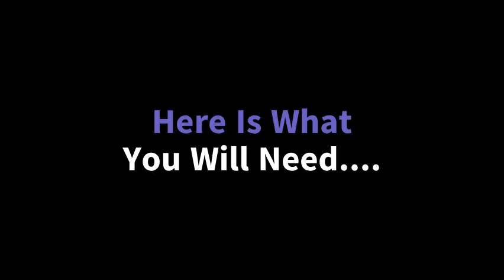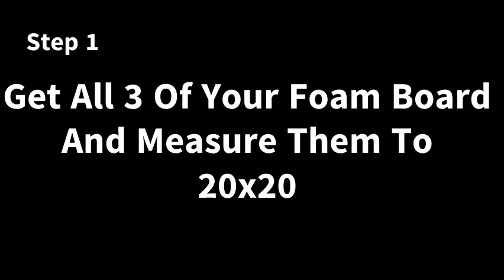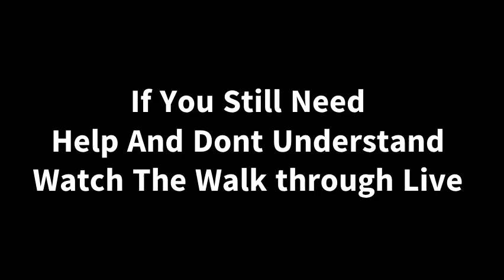How To Make A WWE Scale Ring On A Budget V1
I Really Think Any Basic Ring User Who Cant Afford  A Actual Elite Scale Ring Should Make This, Its Very Cheap, Affordably, And Most Of All It Works
I Will Soon Make Another One Of These But A 6 Sides Ring As well I will Try Ringside Collectibles On This Since There The Same Size So They Should Fit Perfectly
I Hope I Helped You And If You Did Make This Dm On Instagram And Send Me A Pic

13+
*I DO NO OWN ANY MUSIC USED IN THIS VIDEO*

Go Follow Chapo Custom He Makes Awesome Customs For A Great Price

Do You Wanna See Me Making This Then Check Out My BTS It Will Be There

Grand 6x Wrestling Is A Stop Motion Company That Is Full Of Non-Stop Action Filled With Tons Of Talent And Have More Talented Superstars Soon To Come They Put There
Blood, Sweat, And Tears Into Every Move And Match The Show You Here On Youtube
G6W Will Not Disappoint You With The Content We Show You Here And If We Do Well We Always Make Up For It!